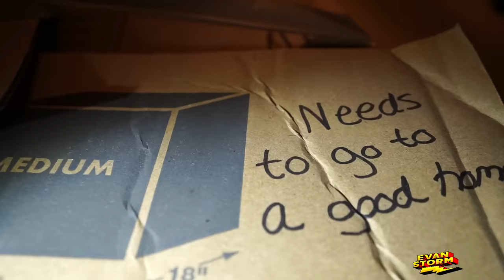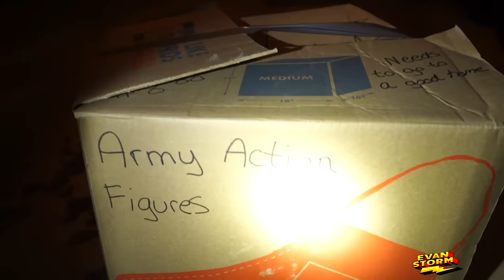⚡Mystery Surprise Garage Sale⚡ Military Men Action Figure & Vehicle Box True Heroes Sentinel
It's another mystery military men & vehicle Box!  We found this box at a garage sale for $8!  See what's inside! True Heroes Sentinel?  It containers 3 action figures, one attack submarine, one attack helicopter, military motorcycle, patrol boat and a bag of military and army men accessories.  Watch as we discover and put together the submarine and patrol boat.